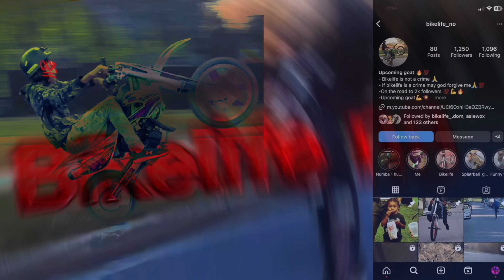How To Wheelie a Pit Bike (NO CLUTCH)